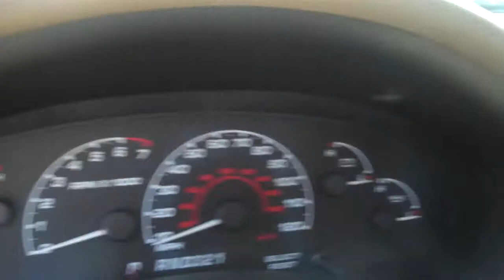2002 FORD EXPLORER SOLD!!